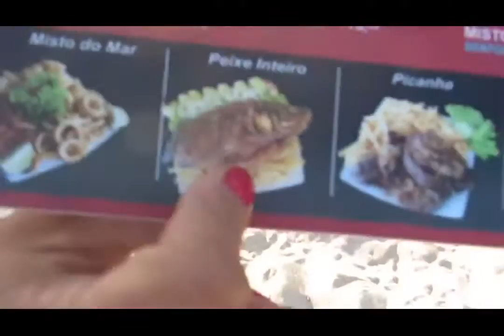BAR PROMOTER, POSTO 2, COPACABANA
A VERY NICE YOUNG PROMOTER AT POSTO 2, COPACABANA, RIO DE JANEIRO (IN FRONT OF MAB´S RESTAURANT)